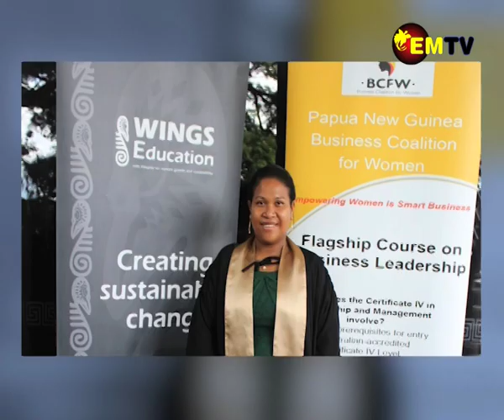COMPANIES ON VIOLENCE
A study into the impact of family and Sexual Violence on the performance of companies in Papua New Guinea found that they reduced employee absenteeism and promoted positive behavioral changes after taking steps to address the problem.